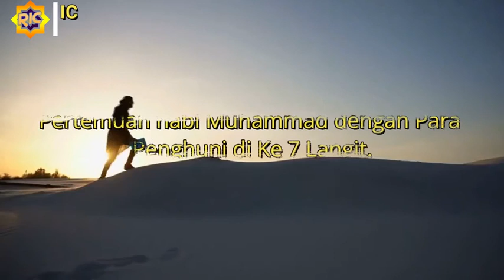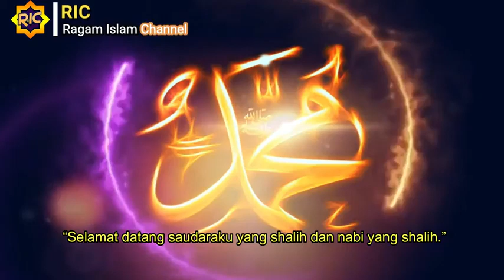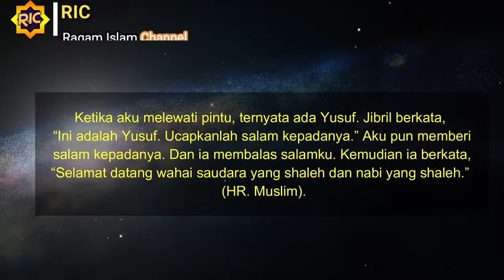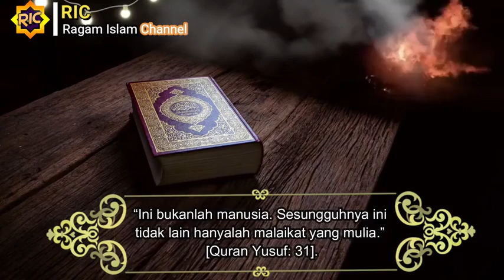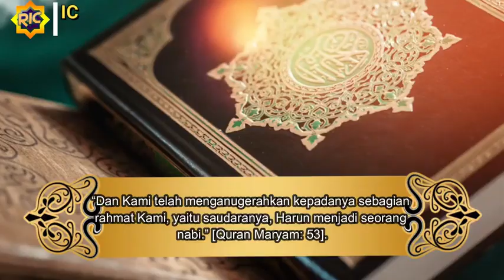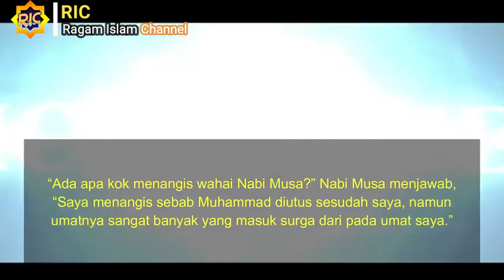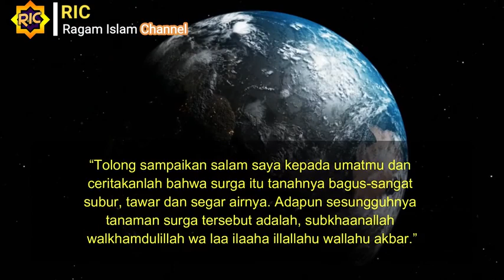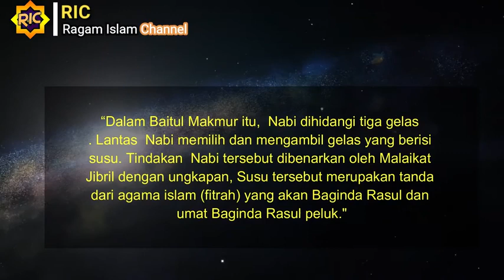Inilah Kisah Perjalanan Nabi Muhammad ke Langit ke 7 I Bertemu dengan Penghuni Langit Isra' Mi'raj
Nabi Muhammad Bertemu dengan Penghuni Langit, Pristiwa ini merupakan bagian dari serangkaian kejadian Isra' Mi'raj. Nabi Muhammad melakukan perjalanan dalam satu malam dari Masjidil Haram ke Masjidil Aqsa Kemudian naik ke Langit menggunakan kendaraan Buraq.

Disetiap langit yang Nabi singgahi, nabi muhammad dihadang oleh malaikat penjaga dan di setiap langit pula Ia bertemua dengan para penghuninya dari orang2 Mulia terdahulu. Lebih lengkapnya silahkan tonton video sampai selesai.